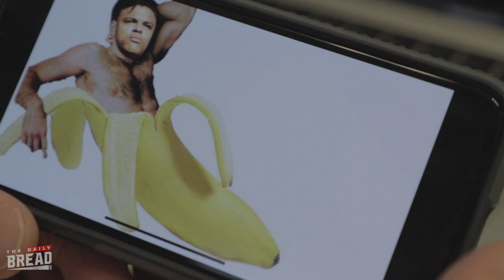Ping Pong DUEL | The Daily Bread | Ep. 67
In this episode, Tyler and TJ settle their differences in Ping Pong Arena - then the truth of TJ's journey is revealed.